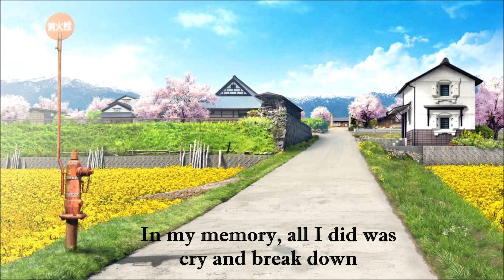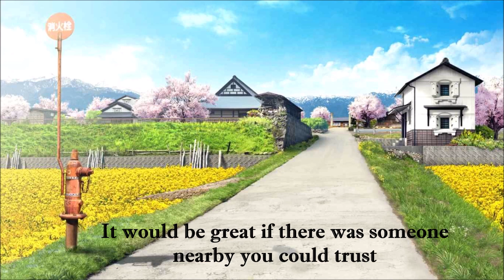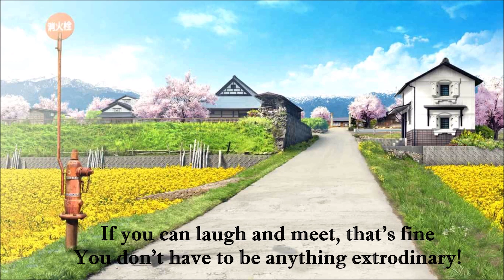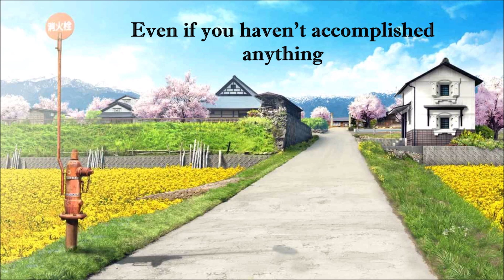amazarashi-Come Home Eng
From amazarashi's new album Boycott

DIFFICULTY SCALE 1/10? 15!
WOW, what a song! It was more like a poem.
Full of nostalgia and lost memories
Beautiful and raw and emotional as always amazarashi.

*Nanohana is a green Japanese vegetable, closely related to
broccoli. Its called rapeseed, but I didn't like that name so I changed it to green vegetables.